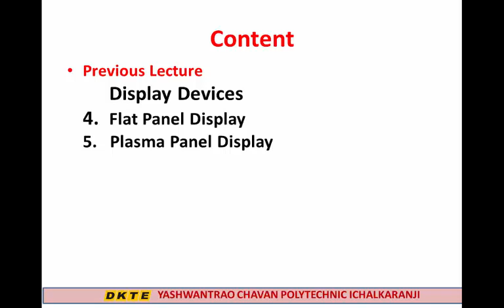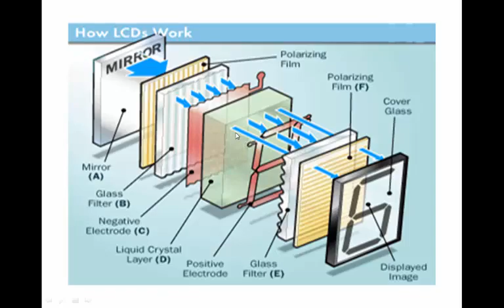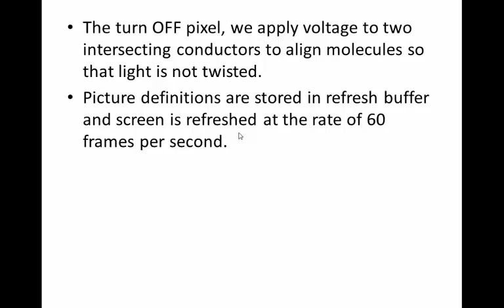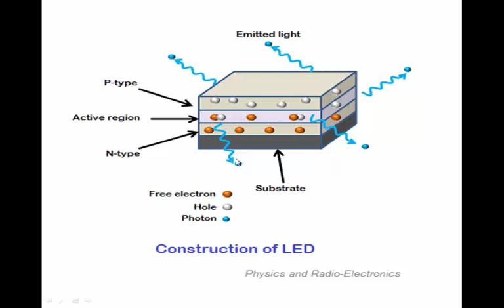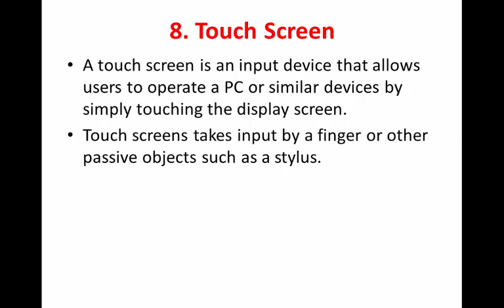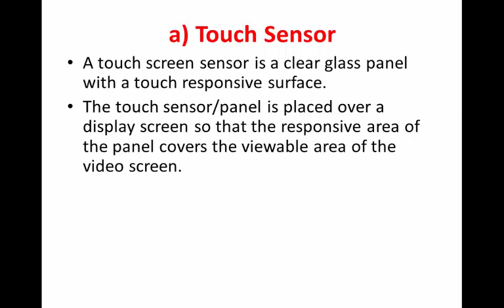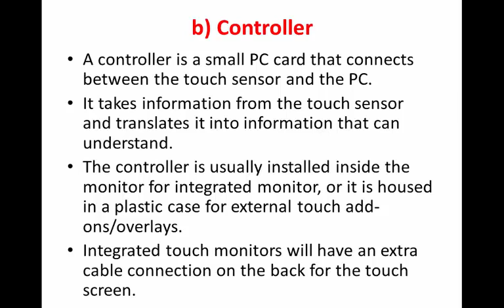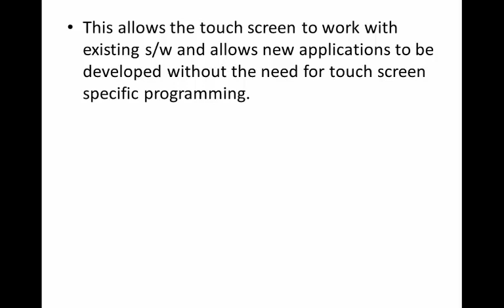Unit 1 Lecture 12- Liquid Crystal Display, Light Emitting Diode, Touch Screen in Computer Graphics